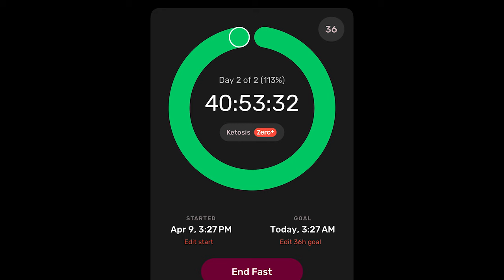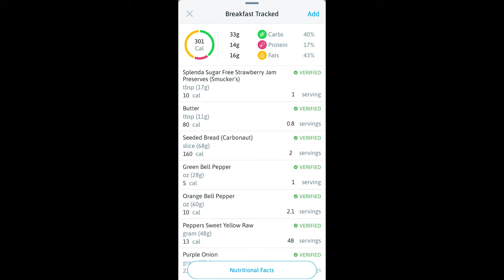36 Hour Fast Results: How I Break My 36 Hour Fast + Grocery Shop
How I Break My 36 Hour Fast + Grocery Shop | In this video, join me as I break my 36-hour fast and take you along on my grocery shopping routine. I'll share my tips and tricks for a successful fast break and show you the healthy foods I pick up at the store to nourish my body after a long fast. I also dive into the importance of avoding toxic foods that require us to fast in the first place. Whether you're new to fasting or looking for some grocery shopping inspiration, this video is for you!

♡ Chapters ♡

00:00 -  INTRO
01:51 - The Power of the 36 Hour Fast
02:17 - The Most Important Part of the Fast Is the Diet
03:25 - 39hrs & 22 min Into Fast
03:51 - Losing Weight Through Pain & Overcoming
5:25 - Grocery Shop
08:25 - Dangers of Refined Carbohydrates + Benefits of Fiber
12:05 - Breaking the Dry Fast
12:27 - Breaking my 40hr 53 minute Fast
14:11 - OUTRO

AMAZON LINKS